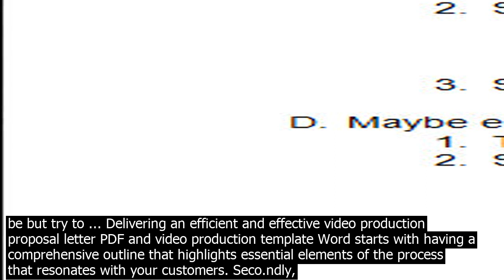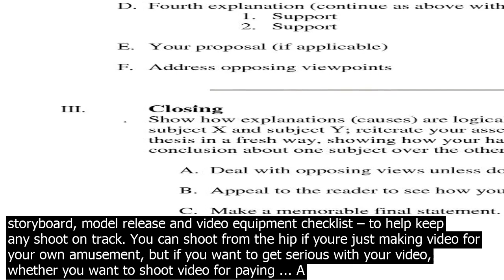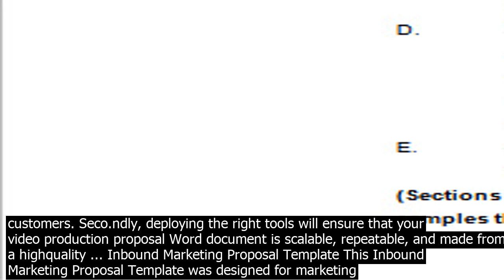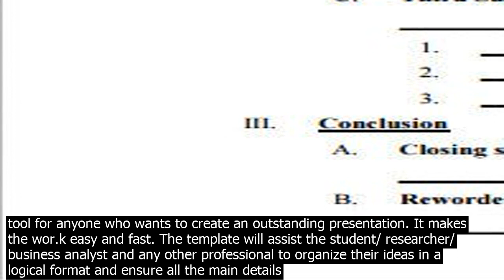Video outline template jun use a script outline template to write a perfect scrip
Jun 5, 2017  Use a script outline template to write a perfect script outline for video, short film, movie or TV. Script outlines are available for Word and PDF Format. Depending on the size and scope of your video project, a storyboard can be as simple as a collection of thumbnails with numbers, or as advanced as a highly detailed diagram of the production layout. The free storyboard template featured in this article would be categorized as a more detailed storyboard when compared to most found on indie ... Our Video Script Template was designed to outline the key components of a storytelling framewor.k that will guide your videos direction. This template will help you define the title, story, hook, why, what, how and what if for your video. · And dont worry  our free explainer video storyboard template makes the whole process a lot easier and means you only have to focus on the fun creative bit. Step 1  Draft and add your script for the voiceover or subtitles. Start with the star player in your video  the script. The script determines how long your video will be but try to ... Delivering an efficient and effective video production proposal letter PDF and video production template Word starts with having a comprehensive outline that highlights essential elements of the process that resonates with your customers. Seco.ndly, deploying the right tools will ensure that your video production proposal Word document is scalable, repeatable, and made from a highquality ... Inbound Marketing Proposal Template This Inbound Marketing Proposal Template was designed for marketing companies looking to showcase their marketing services, experience, and expertise to prospective clients. This free downloadable template is completely customizable to fit … To simply put it, storyboard templates complete the link between written words and the final cut. It is a creative representation of the ideas of the director, which is co.nveyed to the crew behind a video production. In line with this, we have a variety of storyboard templates that you may download and use. Download the free video production forms below – the sho.t log, scene/take log, storyboard, model release and video equipment checklist – to help keep any shoot on track. You can shoot from the hip if youre just making video for your own amusement, but if you want to get serious with your video, whether you want to shoot video for paying ... A presentation outline template is an essential tool for anyone who wants to create an outstanding presentation. It makes the wor.k easy and fast. The template will assist the student/ researcher/ business analyst and any other professional to organize their ideas in a logical format and ensure all the main details of the presentation are captured. Project Outline Template for Excel. Project outline for excel are easy to use and recommended for project managers that often manage larger projects with many people. Assist you in keeping track of your projects. internationalclimateinitiativem. Free Project Outline Template. Jun 5, 2017  Use a script outline template to write a perfect script outline for video, short film, movie or TV. Script outlines are available for Word and PDF Format. Our Video Script Template was designed to outline the key components of a storytelling framewor.k that will guide your videos direction. This template will help you define the title, story, hook, why, what, how and what if for your video. · And dont worry  our free explainer video storyboard template makes the whole process a lot easier and means you only have to focus on the fun creative bit. Step 1  Draft and add your script for the voiceover or subtitles. Start with the star player in your video  the script. The script determines how long your video will be but try to ... Delivering an efficient and effective video production proposal letter PDF and video production template Word starts with having a comprehensive outline that highlights essential elements of the process that resonates with your customers. Seco.ndly, deploying the right tools will ensure that your video production proposal Word document is scalable, repeatable, and made from a highquality ... Inbound Marketing Proposal Template This Inbound Marketing Proposal Template was designed for marketing companies looking to showcase their marketing services, experience, and expertise to prospective clients. This free downloadable template is completely customizable to fit … Download the free video production forms below – the sho.t log, scene/take log, storyboard, model release and video equipment checklist – to help keep any shoot on track. You can shoot from the hip if youre just making video for your own amusement, but if you want to get serious with your video, whether you want to shoot